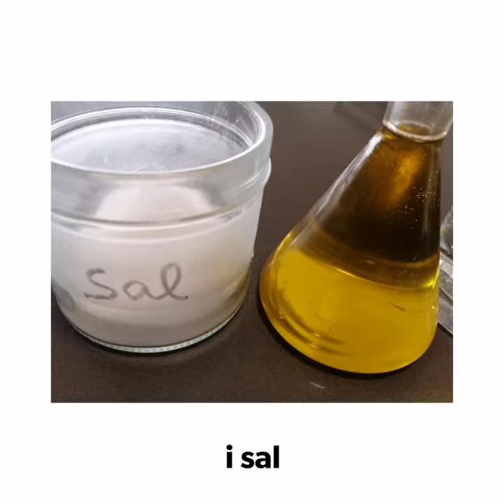Sonsos de Blanes / receptes de cuina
Si us agraden els sonsos, us expliquem com cuinar-los. Es fàcil i rapit.
Amb un minutet us expliquem  pas a pas com fer-los, és fàcil i rapit.
El més important es que els sonsos siguin moooolt frescos!

INGREDIENTS
Sonsos
Farina
Oli d'oliva verge extra
Sal

Si teniu algun dubte no dubteu i pregunteu.

Bon profit !
Júlia i Montse